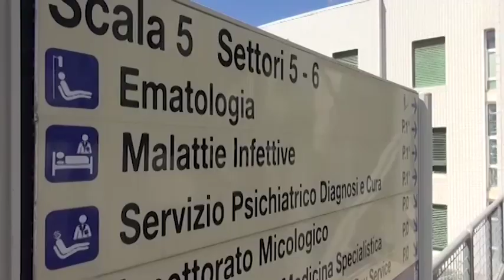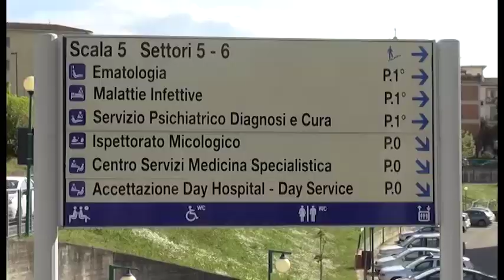Bimbo colpito da meningite, è fuori pericolo di vita